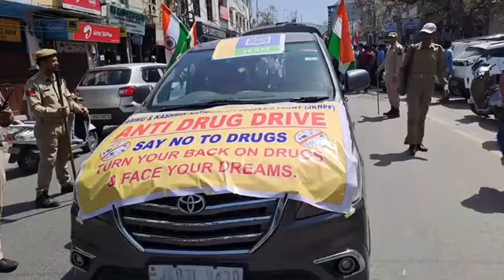JKNPF organize a Anti-Drug Rally from Shaheedi Chowk to Dogra Chowk